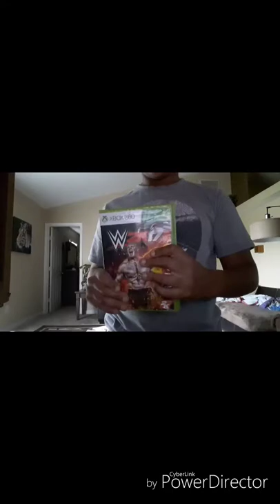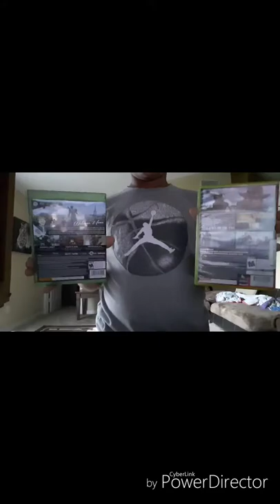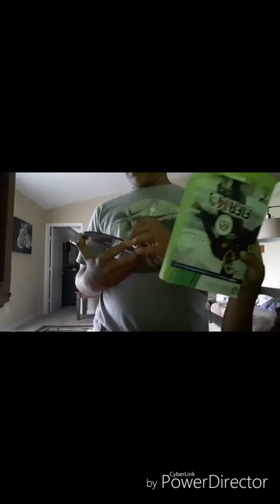My video game collection